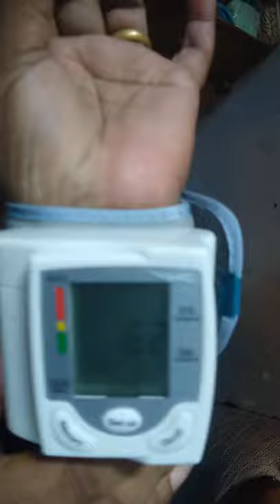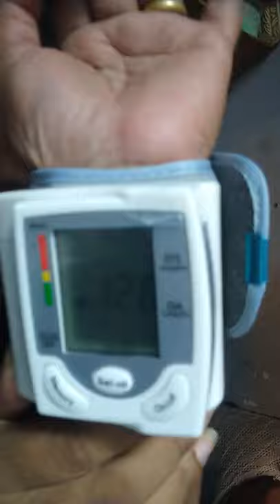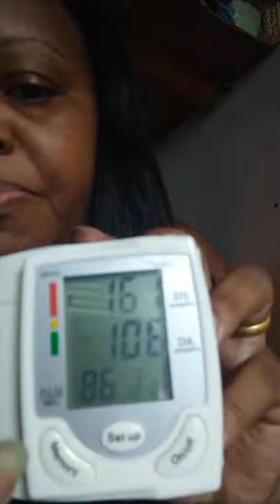COMPRINHA DA SHOPEE VIROU VICIO 😍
@lyonbrunob meu cabeleireiro

FAÇA SEU MEL DE QUIABO PARA MAIOR HIDRATAÇÃO

Me segue no tik Tok @luhvariedades02

Quem me enviar um agrado
BANCO SANTANDER: 033
AGENCIA:0019
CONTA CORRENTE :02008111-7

Meu blog SIGA NO INSTAGRAM

BANCO SANTANDER: 033
AGENCIA:0019
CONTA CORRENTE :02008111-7